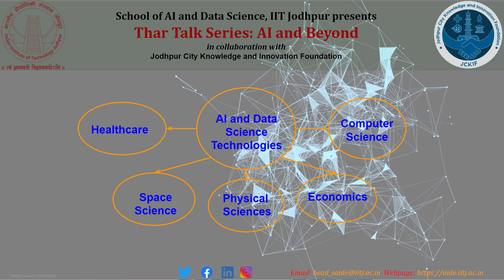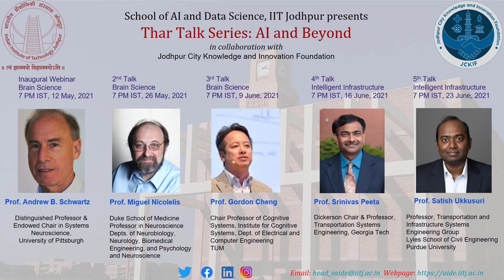Thar Talk Series AI and Beyond Teaser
School of AI and Data Science, IIT Jodhpur presents "Thar Talk Series: AI and Beyond" in collaboration with Jodhpur City Knowledge and Innovation Foundation. We invite you to join the series by registering at the